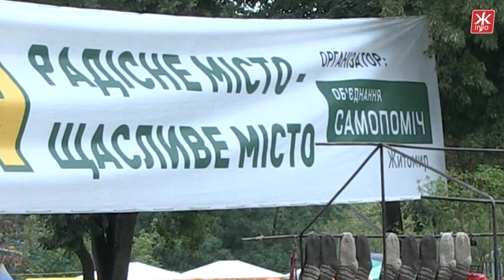Наталія Чиж та “Об’єднання “Самопоміч” до Дня Житомира організували патріотичне свято “Віз щастя”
Житомиряни зійшлися до парку культури та відпочинку, аби відсвяткувати День міста разом з “Об’єднанням «Самопоміч». Традиційний «Віз щастя» зібрав понад півсотні народних майстрів з різних куточків України, які презентують свої вироби.

Для усіх охочих на святі діють патріотичні майстер-класи, діти бавляться на майданчиках, а також демонструють свої спортивні таланти. Лідер “Об’єднання “Самопоміч” у Житомирі Наталія Чиж певна: саме об’єднавши людей, можна відродити народні традиції.